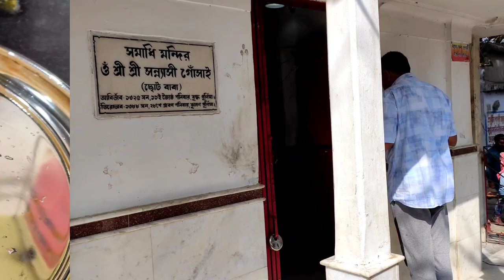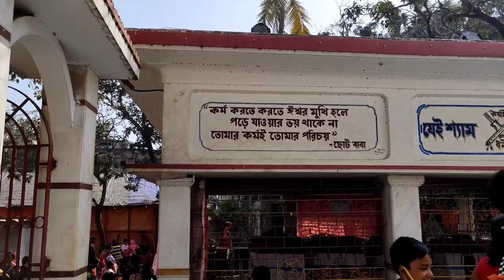তারাপীঠে মায়ের পূজা 1st januaryতে।।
1st january, tarapith, mama bari, sbi mile ghora...